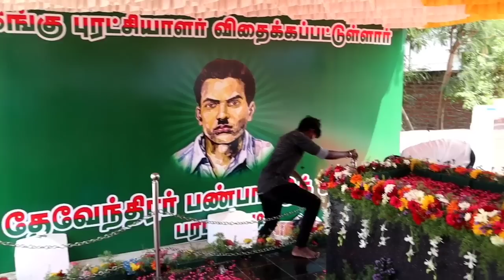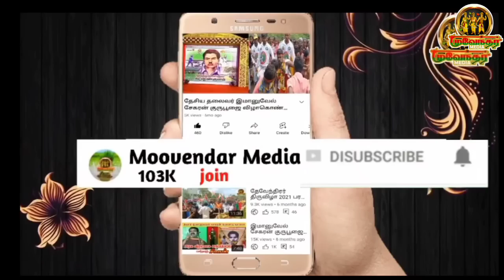சாதி ரீதியாக நடந்து கொள்ளும் ஊடகங்கள்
தியாகி இம்மானுவேல் சேகரனார் புறக்கணிப்பது ஏன்